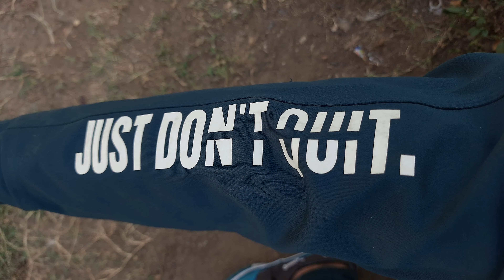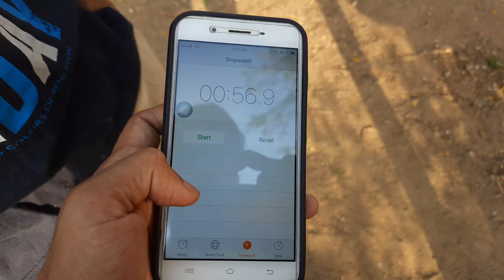Lost All Gains and No Abs But Enjoying Morning Cycling. BHAAG - 12.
Lost All Muscle gains in this lockdown upset with my performance, suffering from many disorders hope you'll are doing good today i performed few sets of abs just for the blood flow, hope you'all gonna see the vlog enjoys and keep the reviews.